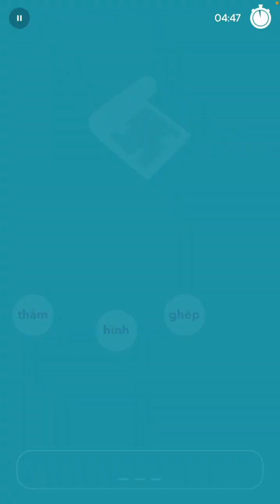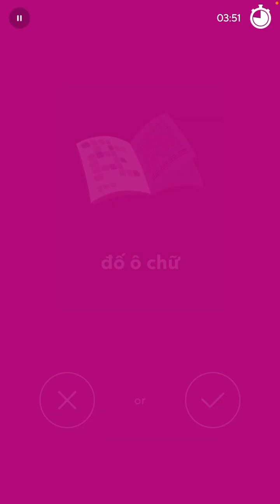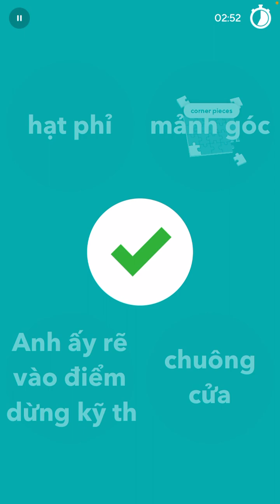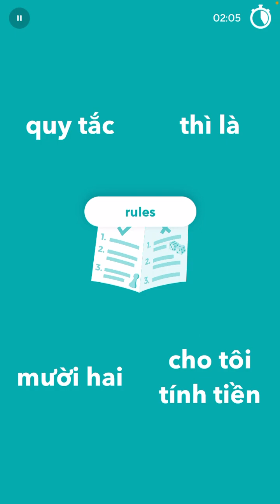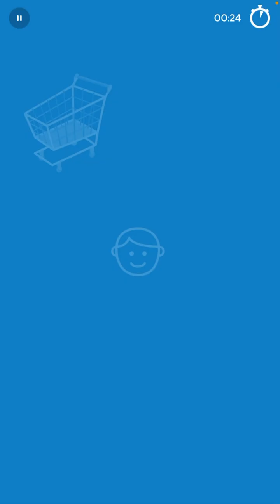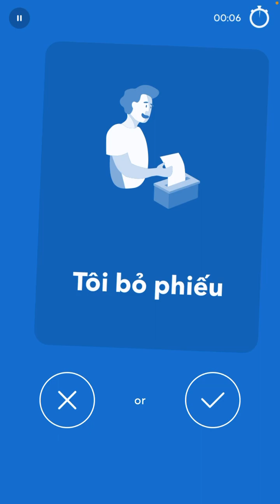2024-03-06 Drops Vietnamese